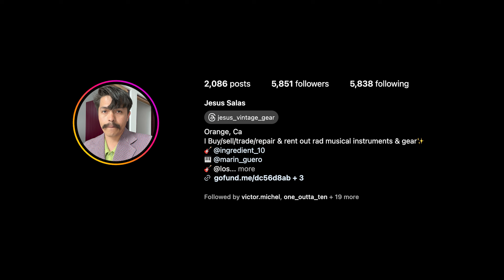LUNAR RIPTIDE | SOUL TAPE #24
Welcome to Soul Tape! Join us for our live music and interview series, featuring LUNAR RIPTIDE!

In this episode, BAND performs a four song set and shares insights into their creative process. Experience live music and an intimate conversation with them firsthand.